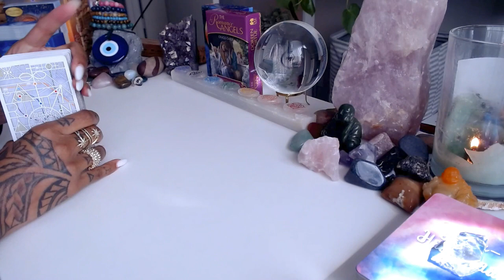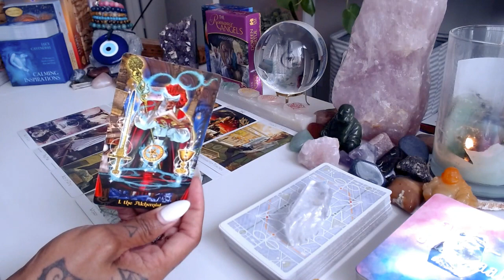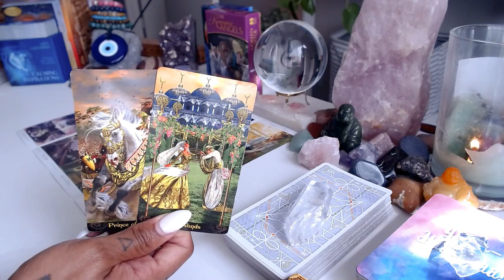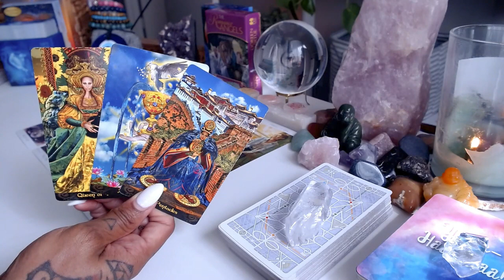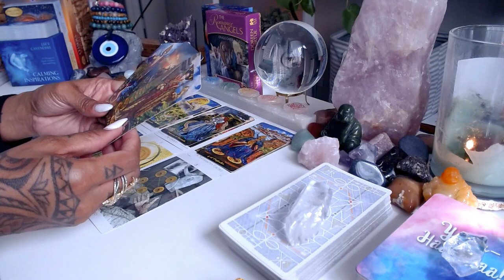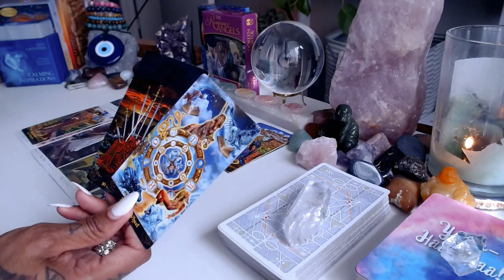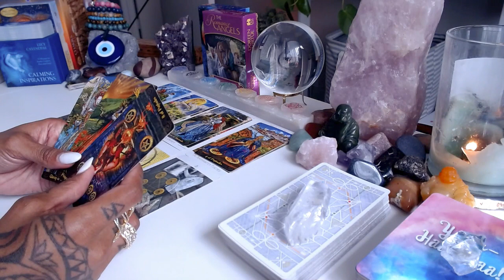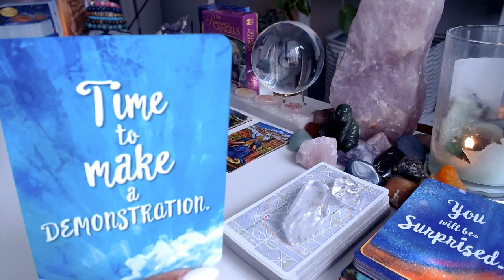♎️ Libra | 🗣Let's Talk. I'm Worried About You. You Need Help!🆘️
Join us for a heartfelt conversation with Libra as we address concerns and offer support. In this candid discussion, we explore ways to navigate challenges and seek assistance when needed. Let's come together to provide guidance and encouragement for Libra's well-being. Your voice matters, and we're here to listen and support you every step of the way.

💝Love & Light,

J Young